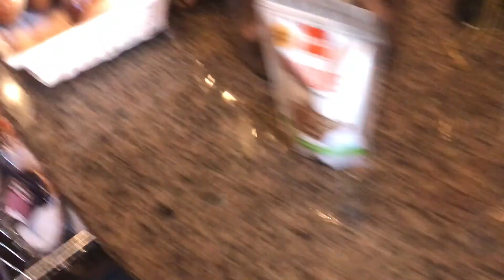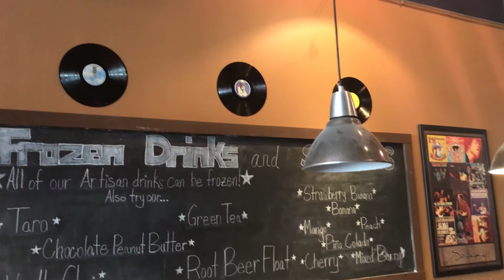Lazy day vlog...TENNIS, COFFEE AND MANI PEDI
Hi Guys! As much as I encourage hardwork and persistence, I'm an even bigger proponent of self care - taking time out to pamper yourself, engage in relaxing activities and just enjoy resting for a few hours. There will always be work. There will always be deadlines. There will always be projects. But your health and time will not always be there.

So, Rey and I took the day off. We went grabbed coffee, walked around the park, hung out in the surprising February sun, he played tennis, I got a mani-pedi, went home, cooked a lovely meal and rested for the rest of the day. It was a good day, indeed.